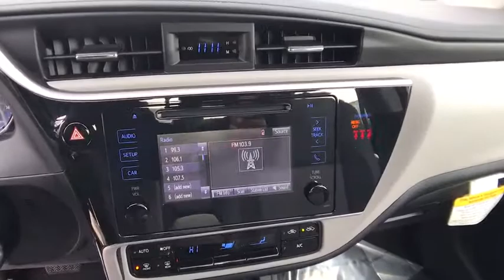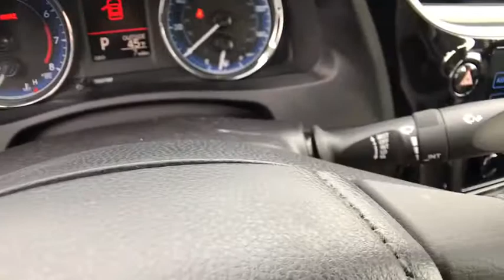2018 TOYOTA COROLLA Northern California, Redding, Sacramento, Red Bluff, Chico, CA JC034063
250 E. Cypress Ave.

LE trim, CLASSIC SILVER METALLIC exterior and ASH interior. Back-Up Camera, iPod/MP3 Input, Bluetooth, ALL-WEATHER FLOOR LINER PACKAGE. FUEL EFFICIENT 36 MPG Hwy/28 MPG City! Warranty 5 yrs/60k Miles - Drivetrain Warranty; READ MORE!br /br /KEY FEATURES INCLUDEbr /Back-Up Camera, iPod/MP3 Input, Bluetooth MP3 Player, Remote Trunk Release, Keyless Entry, Steering Wheel Controls, Child Safety Locks, Heated Mirrors, Electronic Stability Control. br /br /OPTION PACKAGESbr /ALL-WEATHER FLOOR LINER PACKAGE cargo tray, All-Weather Floor Liners. Toyota LE with CLASSIC SILVER METALLIC exterior and ASH interior features a 4 Cylinder Engine with 132 HP at 6000 RPM*. br /br /EXPERTS REPORTbr /Slipping in and out of the Corolla's cabin is easy, and once you're in, there's ample room to stretch out. There's decent headroom in back and 41.4 inches of legroom, which obliterates everything in the compact segment and embarasses many midsize cars. -Edmunds.com. Great Gas Mileage: 36 MPG Hwy. br /br /MORE ABOUT USbr /Our commitment to treating you in a neighborly fashion extends from our inventories and auto repair service to our no-frills, easy-to-comprehend auto financing. This comes not only in the form of car loans and leasing service for drivers from Redding, Chico, Red Bluff and Shasta Lake, but a tenacious spirit dedicated to getting the flexible terms you deserve. Please feel free to explore our entire site and see all of the products, services, and pre-buy car research we have to offer. br /br /Horsepower calculations based on trim engine configuration. Fuel economy calculations based on original manufacturer data for trim engine configuration. Please confirm the accuracy of the included equipment by calling us prior to purchase. br /